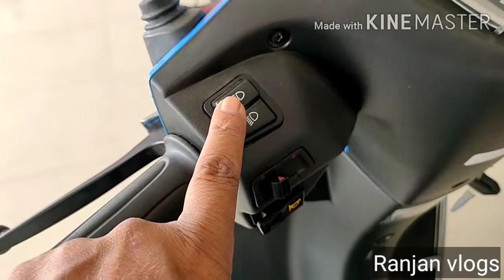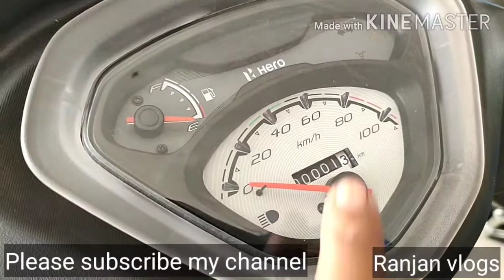HERO PLEASURE+ POLESTAR BLUE 110 CC . Most affordable scooter of India. Price, Features detail Revew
Hallo dosto welcome to my channel Ranjan vlogs.Please subscribe my channel and press the bell button also to get every notification of my channel.Price of Hero pleasure+ -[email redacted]-104kg. es bike se related kuch bhi Janna hay to comment karke batao dosto.Thank you very much. Safe drive save life.